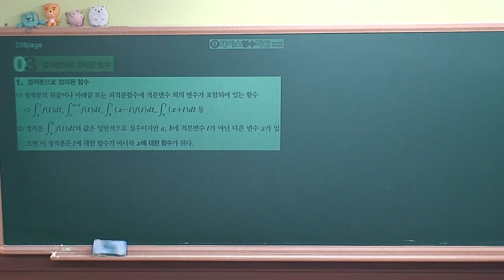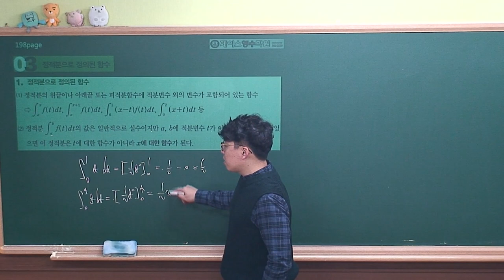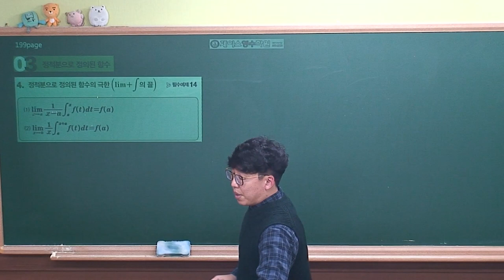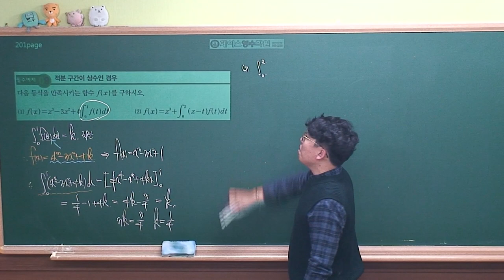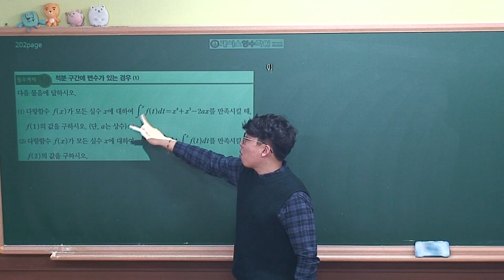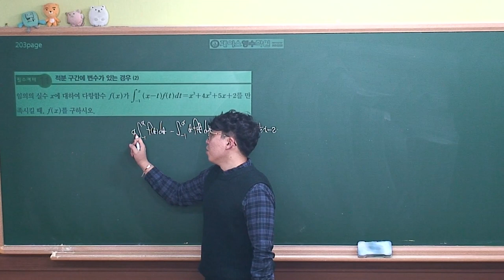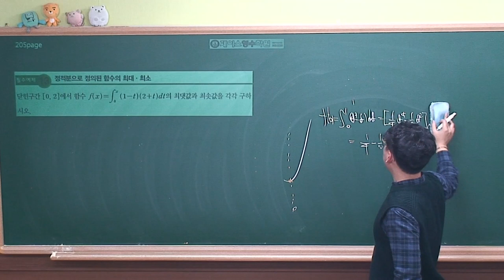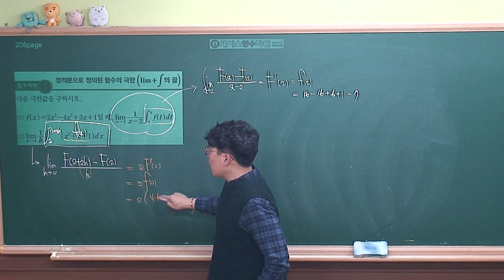[수학2 개념원리(2019 고2)] Ⅲ-02(3)정적분으로 정의된 함수